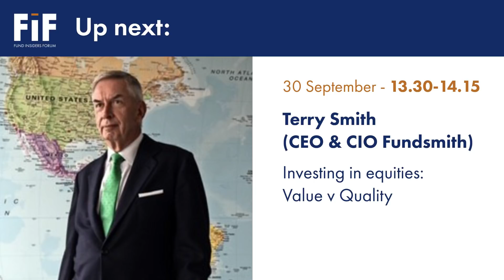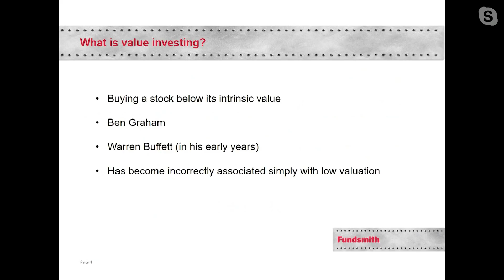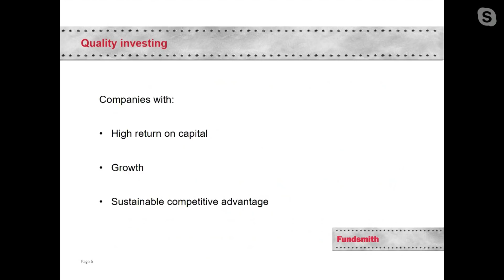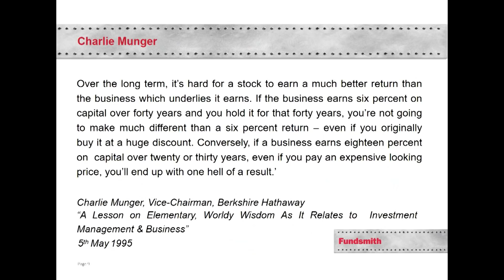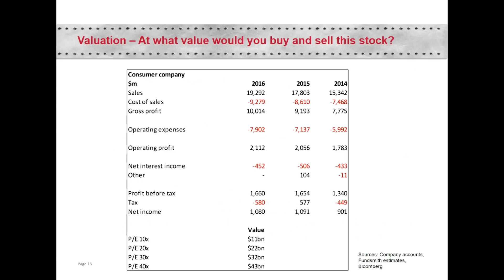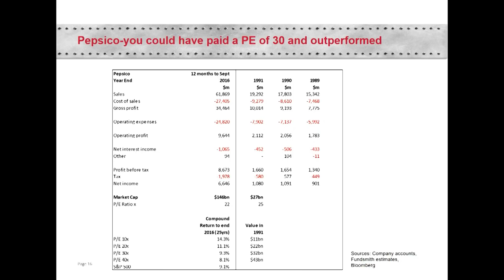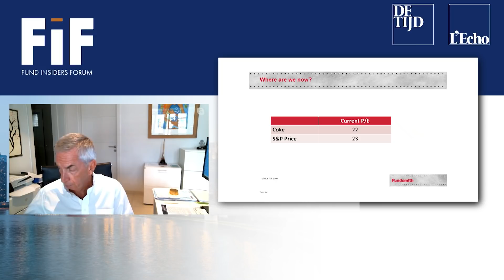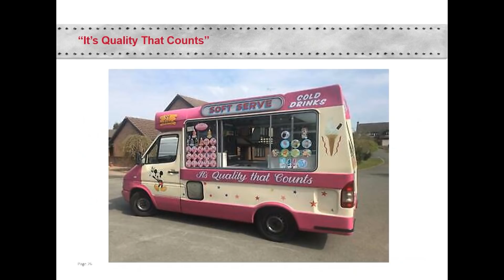Fund Insiders Forum De Tijd & L’Echo: Quality vs Value by Terry Smith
Fund manager Terry Smith explains how he outperforms the markets with his stock selection method.